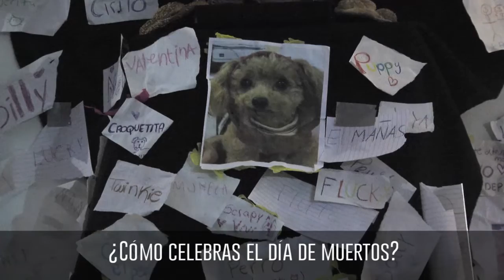Día de Muertos 2016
14 ofrendas formaron parte del tradicional y colorido Concurso de Ofrendas que año con año contribuye al fortalecimiento y conservación de las tradiciones mexicanas entre la comunidad de la Universidad de las Américas Puebla.